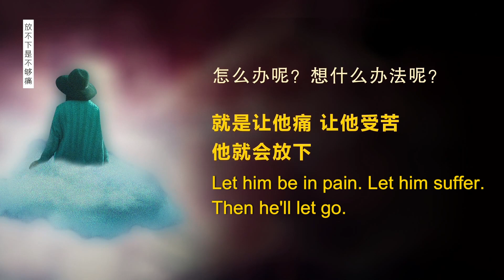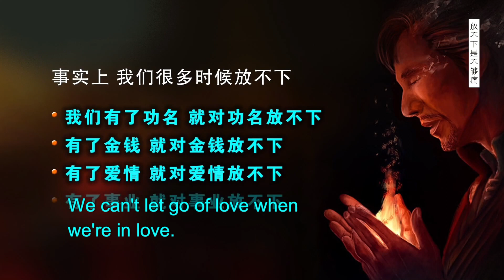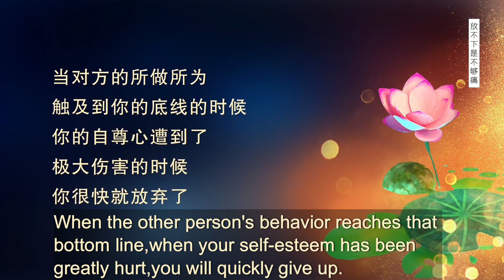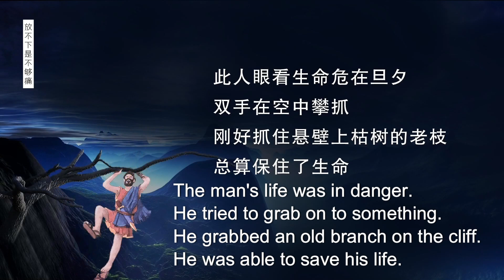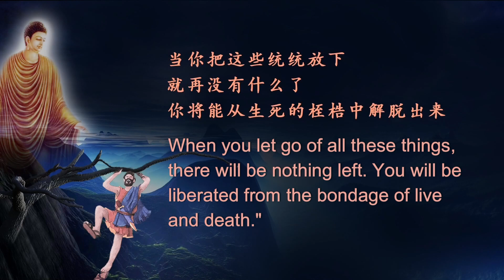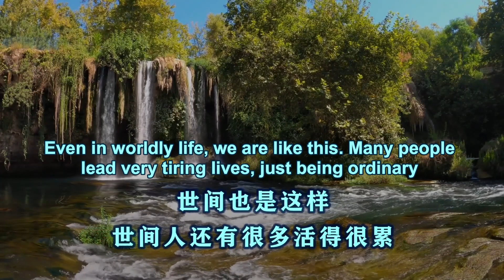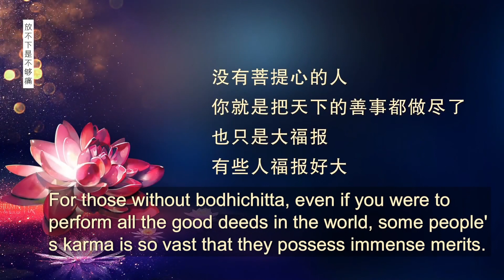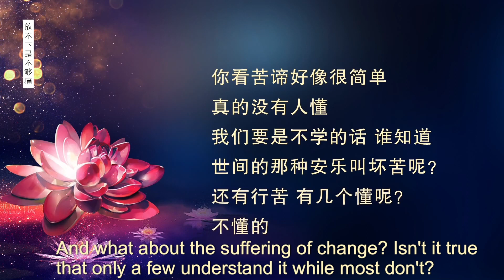Why I cannot let go of something or some people english subtitle 为什么放不下